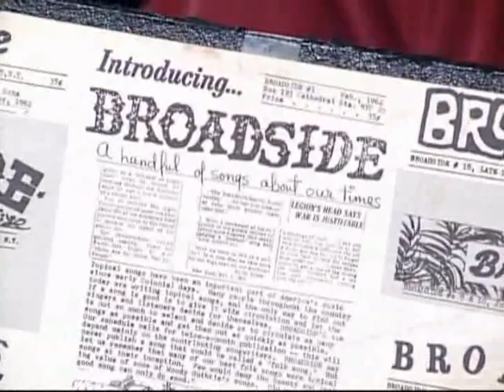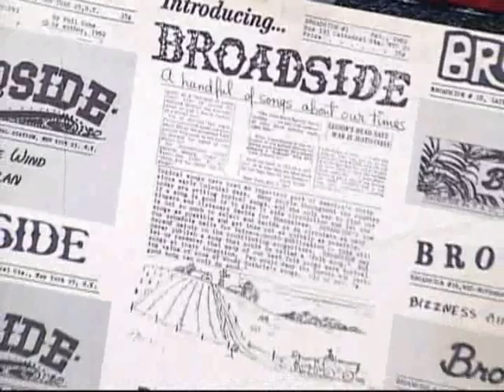Happy Traum on "Blowin' In The Wind" background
Happy Traum, in his instructional video "Happy Traum Teaches Seven Classic Bob Dylan Songs" - available - talks about the New World Singers' (Gil Turner, Happy Traum, Deloris Dixon & Bob Turner) recording of "Blowin' In The Wind" - available from Smithsonian Folkways,